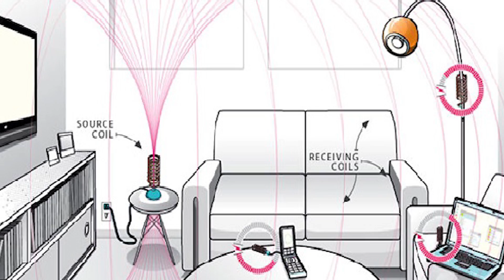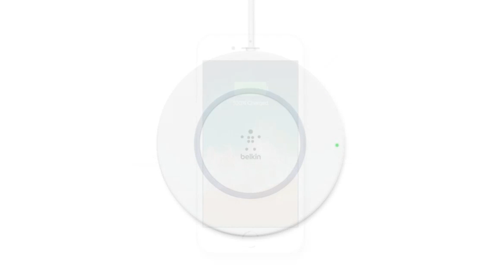How Apple doing wireless charging is Different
What does it mean for Apple to add wireless charging to the iPhone 8 and the iPhone X?